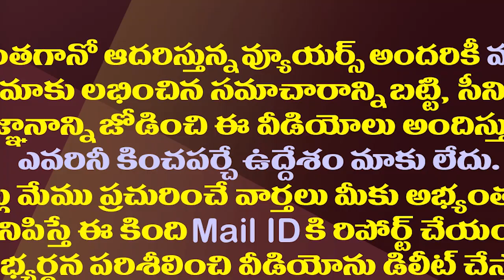పవన్ కు చెప్పులు చూపించి పత్తా లేని పేర్ని నాని| Why Is Perni Nani Suddenly Silent On Pawan Kalyan?